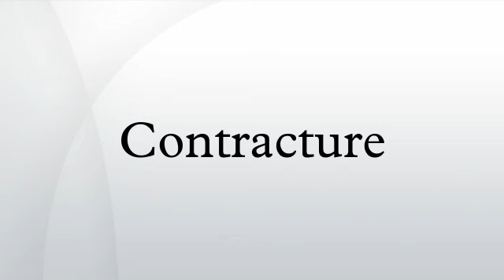Contracture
This article refers to orthopedic contractures, i.e., permanent shortening of muscles, tendons, and/or ligaments. For short-term contraction of muscles, including the normal action and function of muscles, see Muscle contraction. For non-orthopedic types of contractures, see the "See Also" section below.
A muscle contracture is a permanent shortening of a muscle or joint. It is usually in response to prolonged hypertonic spasticity in a concentrated muscle area, such as is seen in the tightest muscles of people with conditions like spastic cerebral palsy.